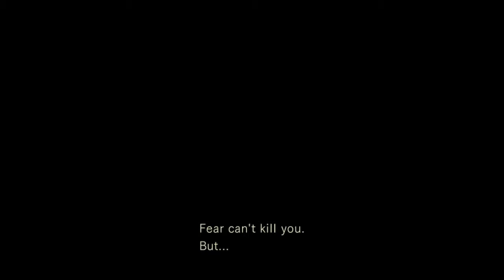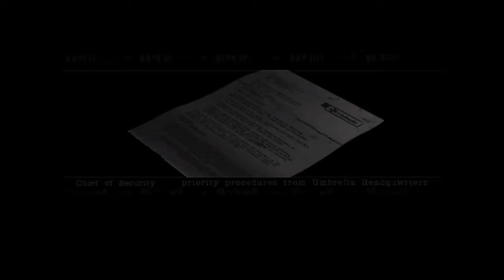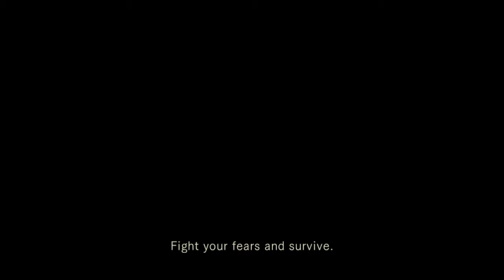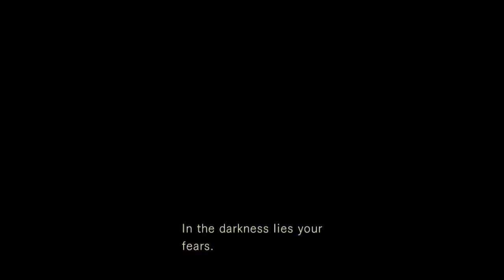Chris VS Yawn!!!! [Resident Evil] Chris Story #5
Main Channel:
Dedicated to my uncle today is his birthday.

COMMENT RULES:

1) No comments that have NOTHING to do with the video. This rule I'm pretty lenient with.

3) Don't be offensive. I'm keeping this one vague for a reason.

4) Don't spoil movies that just came out in theaters (as in, within a one month window).

I'll remove any comments that break these rules.

If it's super bad, you'll be banned!